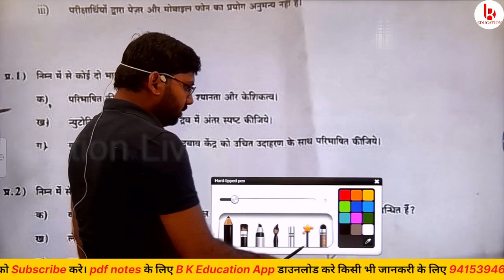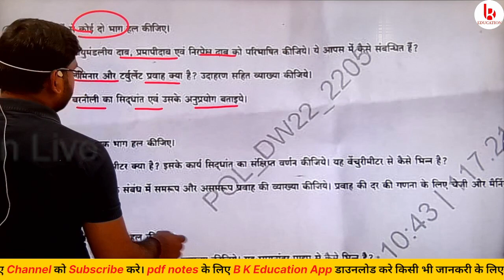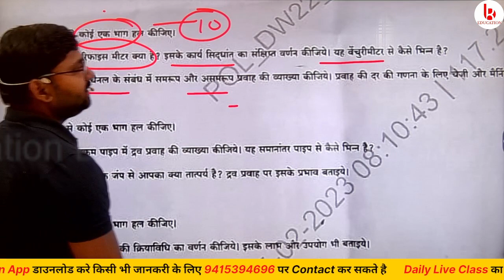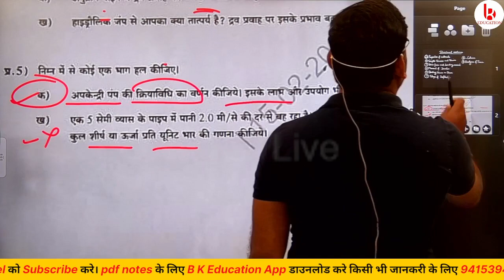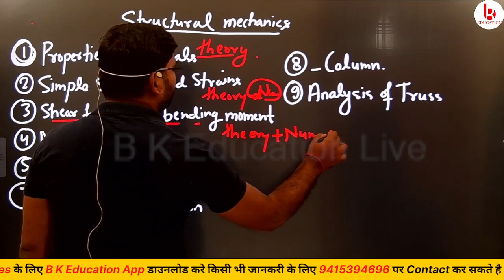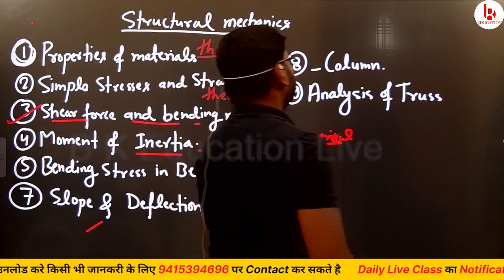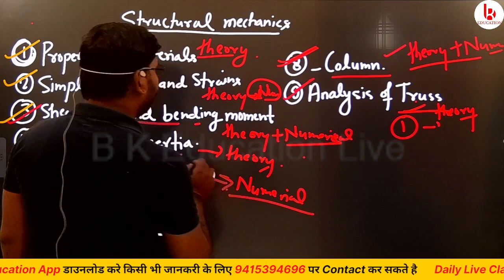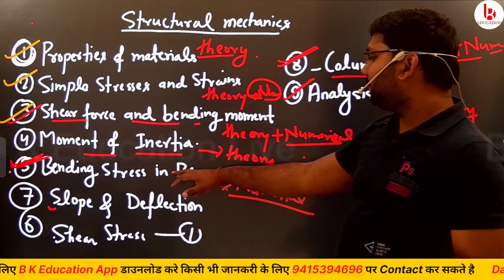HHM Paper Analysis | Next Paper Structural Mechanics की तैयारी कैसे करे Civil 3rd Semester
Hydraulics and Hydraulic Machine Paper Analysis | Next Paper Structural Mechanics की तैयारी कैसे करे ? Civil 3rd Semester by Brijesh sir
B K Education has its own app now.
Keep learning, keep growing.
For Any Information you can join

bteup 2022
bteup

polytechnic 2022
polytechnic

Topics:-👌👌
polytechnic news today,polytechnic latest news,bteup latest news today,bteup latest news,polytechnic back paper news,bteup news,diploma ne